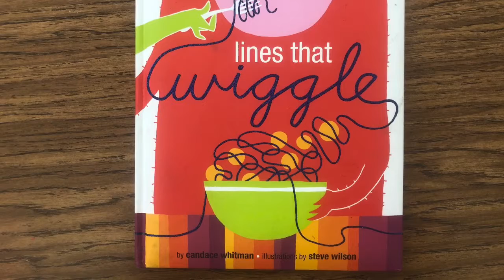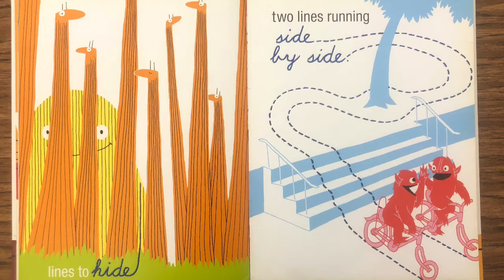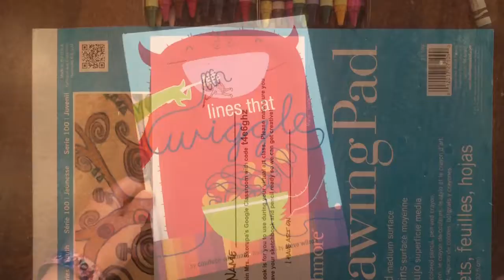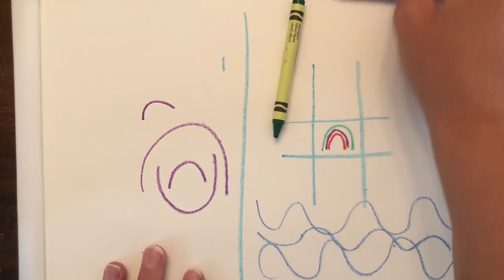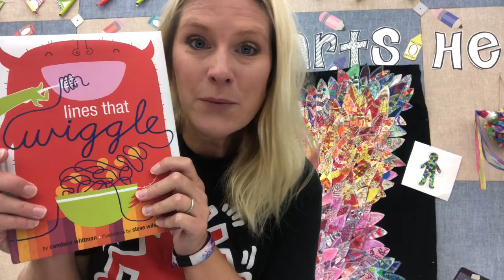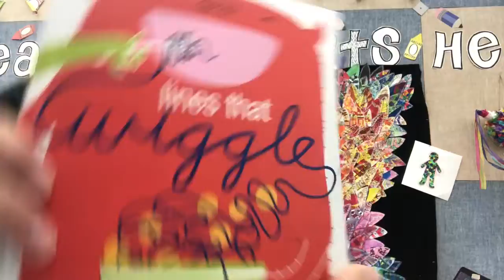Lines that wiggle